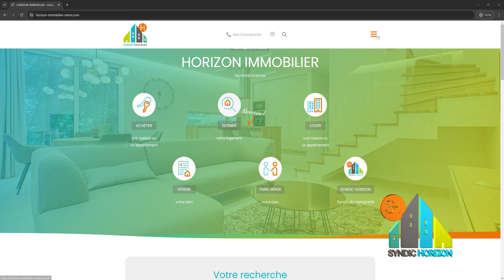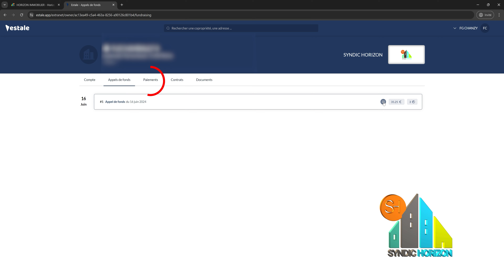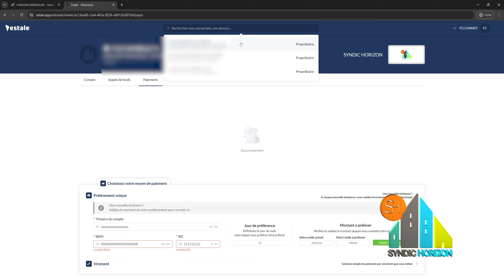Comment Payer En ligne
COMMENT UTILISER VOTRE ESPACE EN LIGNE COPROPRIETAIRE